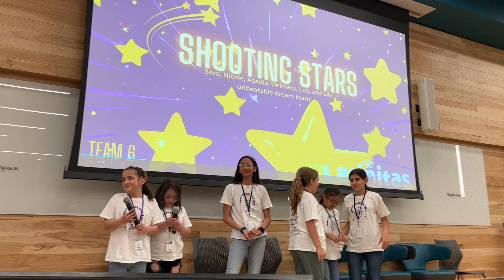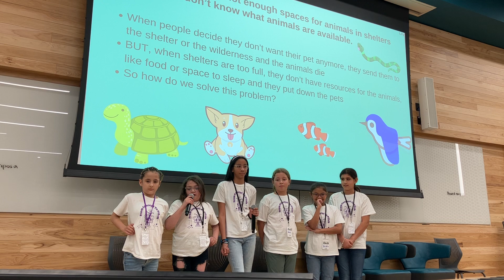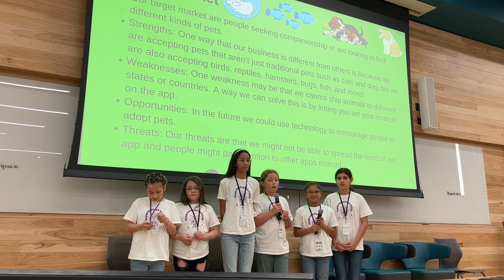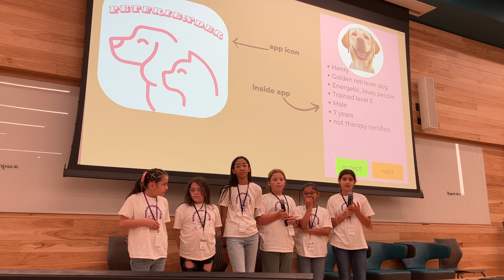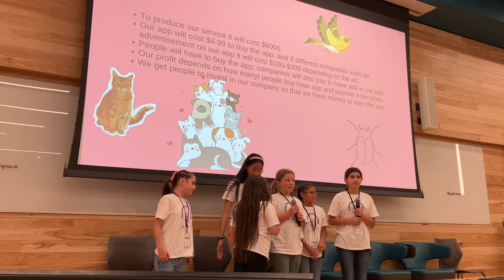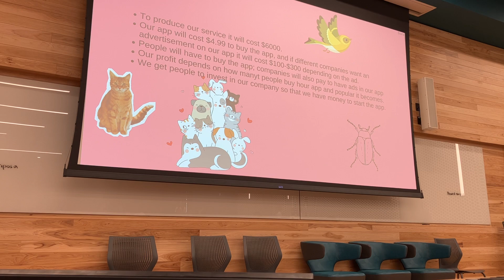Latinitas Startup Chica 2024 | Shooting Stars/ Petfriender